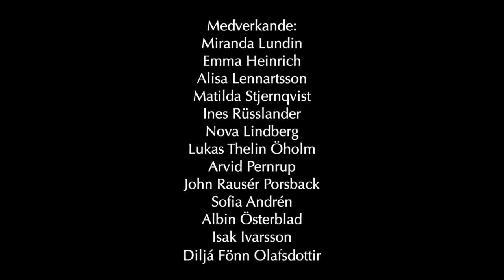Tid genom tid - en föreställning med tidsperspektiv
Sång och Piano med genrebredd ht2022 ger föreställning med tidstema.